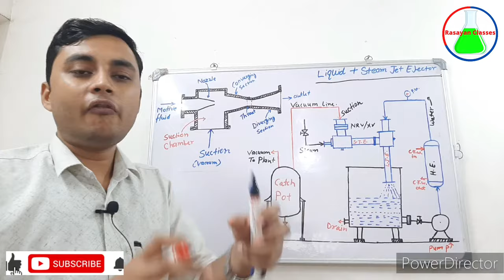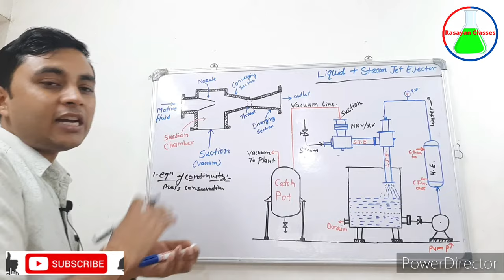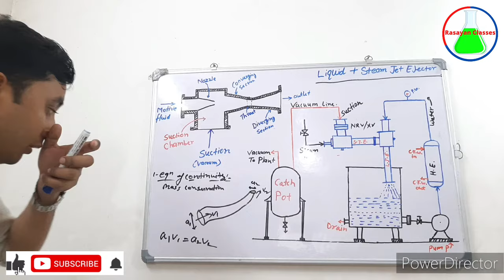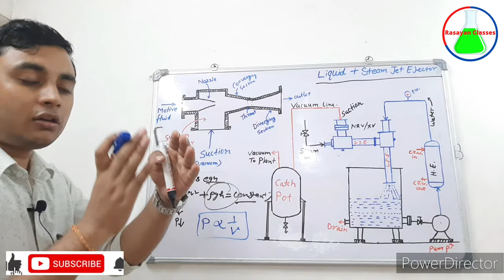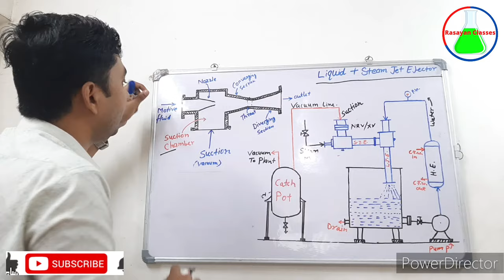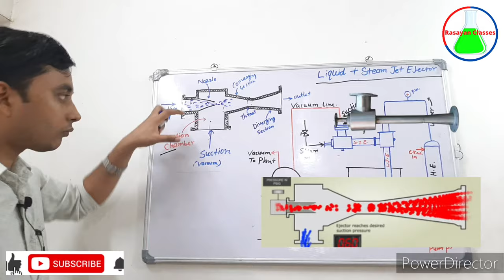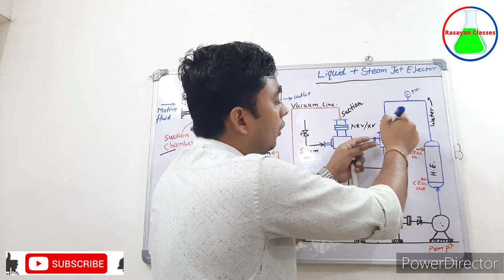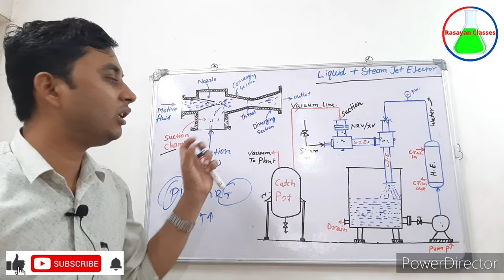Steam Ejector |Liquid Ejector |Vacuum Ejector |Ejector Working Principle in Hindi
Ejector  | What is Steam Ejector | Working of Steam ejector in Hindi | Types of Vacuum Ejector | Liquid Jet Ejector working | Water Ejector | Difference between Liquid Jet Ejector and Steam jet ejector |Liquid Jet Ejector and Steam jet ejector combined system| Equation of Continuity| Bernoulli Equation | Vacuum | @rasayanclasses

In this video I am discussed about Steam ejector and Water Ejector Construction, Working and Principal in Hindi .
What is the purpose of steam ejector?
Where are steam ejectors used?
What is the purpose of ejector?
Is a steam ejector a pump?
What is the working principle of ejector?
What material is steam ejector?
What are the parts of ejector?
What are the type of ejectors?
What material is used for ejector?
What is the difference steam ejector and injector?
Is ejector a compressor?
Is an ejector a pump?
What is ejector in HVAC?
What is the difference ejector and pump?
What is another name for ejector pump?
What is extractor and ejector?
What are the applications of ejector pump?
What is water ejector?
What is the uses of ejector?
What is the use of water jet ejector?
What is the capacity of water jet ejector?
What is the size of ejector?
What is the efficiency of an ejector?
What are the different types of ejector pumps?
What are the main parts of an ejector?
What is ejector control?
How do you check ejector?
What is vacuum pump or ejector?
How vacuum is created in steam ejector?
What is ejector vacuum system?
What is the function of ejector?
What is the function of ejector system?
What are the different type of ejector?